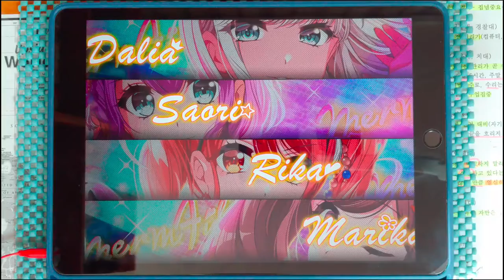【D4DJ Groovy Mix】NO-NO (EXPERT 13+) PFC [Hand Cam]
* 동영상 정보 *
- 게임 : D4DJ Groovy Mix(グルミク)
- 악곡 : NO-NO
- 유닛 : Merm4id
- 카테고리 : 오리지널
- 작사 : 都田和志 (미야코다 카즈시)
- 작곡 : 都田和志 (미야코다 카즈시)
- 편곡 : b4k(Ace Crew Entertainment)
- 채보 제작자 : みかんのはる

* 라이브 설정 *
- 레인 설정
- 노트 설정
속도 : 9.4 크기 : 150%
- 판정 설정